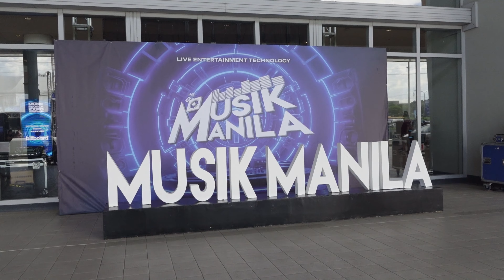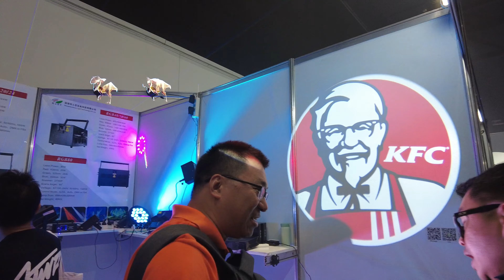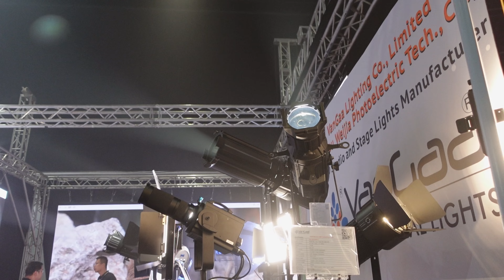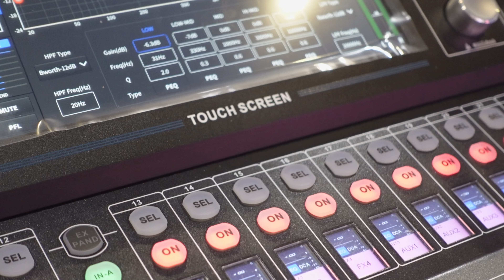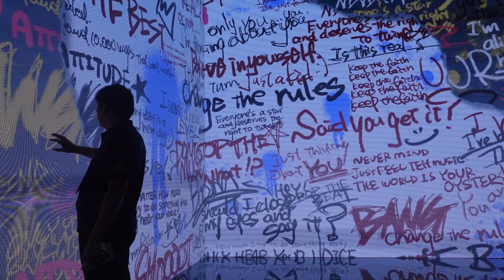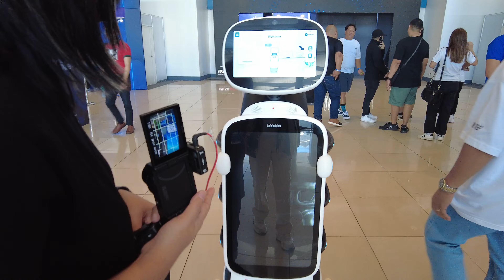[BlogaPlay Exclusive] Musik Manila Expo 2024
Here's a recap of Musik Manila Expo 2024! We got to see some of our industry favorites + live bands.

Catch our latest episodes weekly at 8PM on our Youtube Channel.